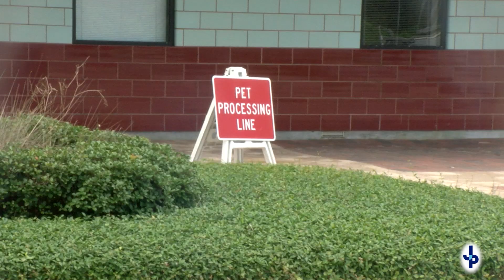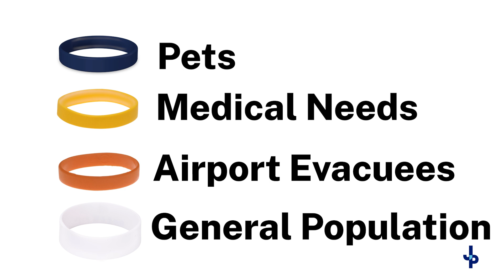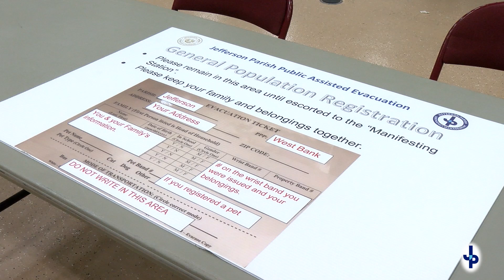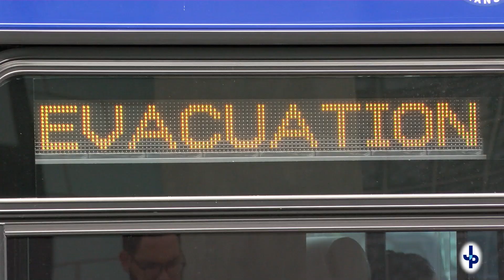Alario Center Evacuation Training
Jefferson Parish Chief Administrative Assistant Sarah Babcock gives a walk-through tour of the Alario Center for Parish employees who will assist with hurricane evacuations or other emergencies that would involve transporting citizens out of the parish to a safe location.